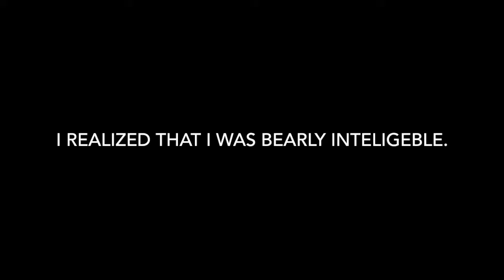A Very Derpy Bedwars (Minecraft Bedwars)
**WARNING!** TL;DR Alert!!!

Hey guys, ofcoursenot here! Just so you know, I’m going to camp for the next two weeks, so this video was pre-made and uploaded by my “editing team”! (A.k.a. just my sister.) So yeah. Hopefully she doesn’t mess anything up.

I feel like I need to tell you guys the story behind this video. So here it goes. I was originally just going to upload a Minecraft video (since I’ve felt that I’m making too many weird, random ones). So after I was done recording the video, I dragged the raw footage into my editing software.

You guys don’t know this about me, but when I make a video, I always watch the raw footage and try to map out edits in my head (crop out loading screens, add sound effects, add images, etc.). But as I watch my video, I noticed the whole thing was just weird.

So, (TL;DR) with the magic of editing, I managed to make the whole video 200% derpier, dumber, and more unbearable to watch than it already is! So… yeah… now you guys know… hopefully my sister doesn’t change this description when she uploads it…

Video Credits:
Sound effects were from OrangeSounds, iMovie, and SoundBible. Music was from Epidemic Sounds.